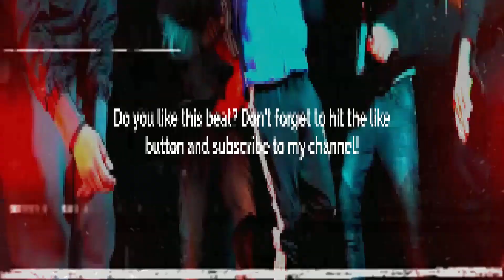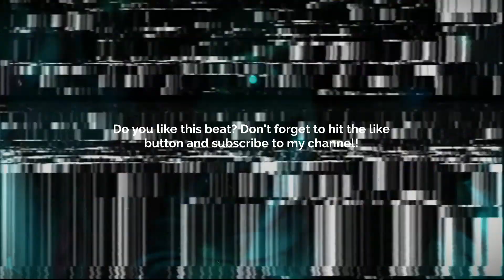[FREE] UK Drill type beat "SUBTRONIC" | UK Drill Instrumental 2023